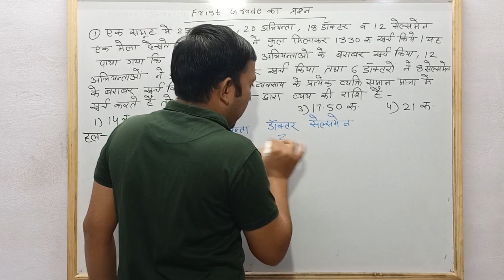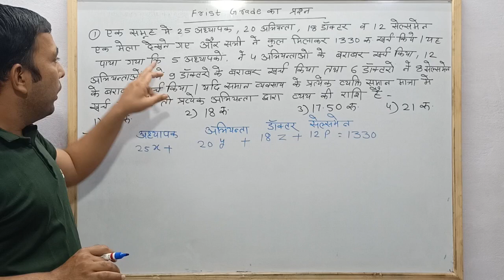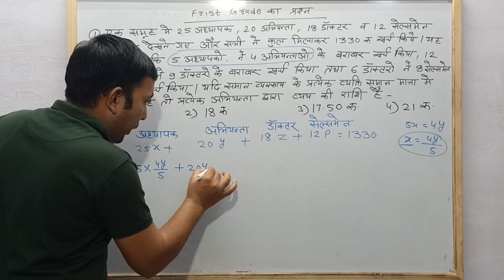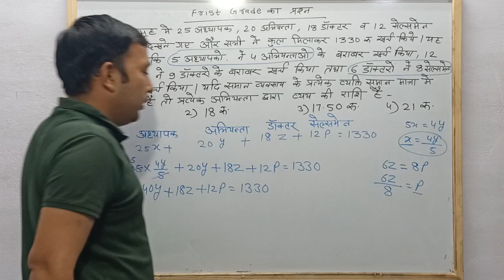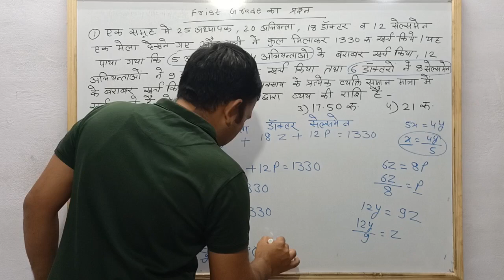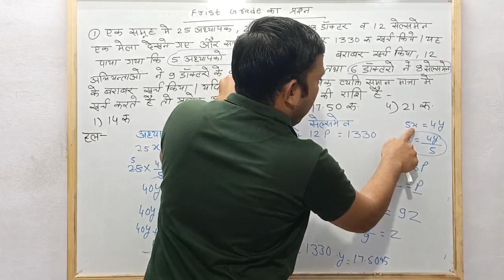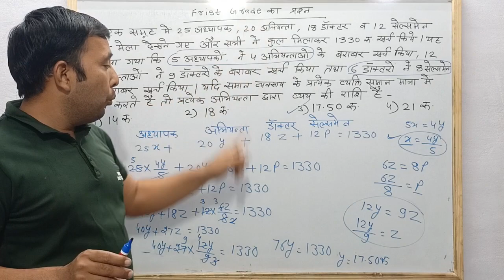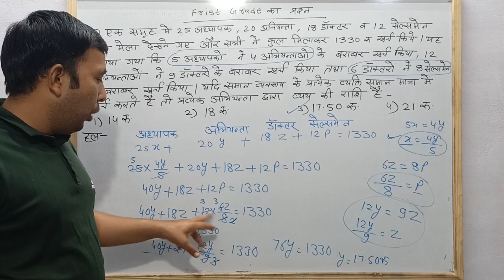mathematics & Reasoning questions Rpsc Frist Grade 2018 easy Language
Rpsc Frist Grade mathematics & reasoning 2018
rpsc all questions in exams
Rpsc Frist Grade exam 2018 Frist papers gk and mathematics
Rajesthan all exams important questions